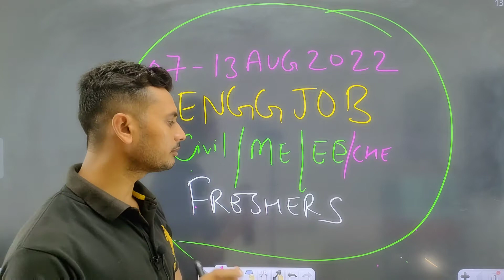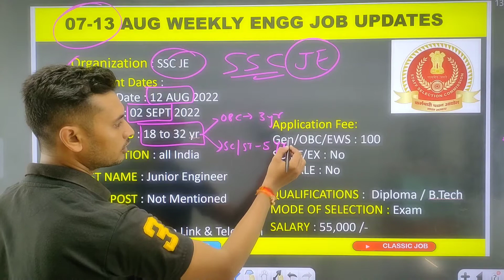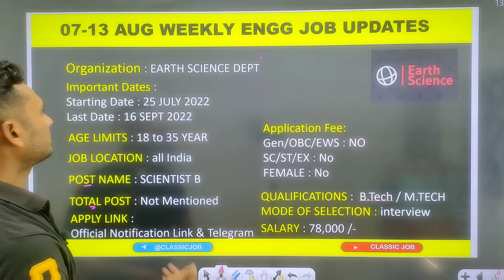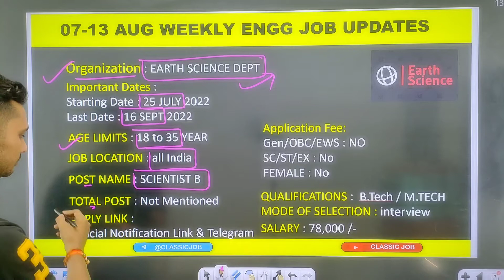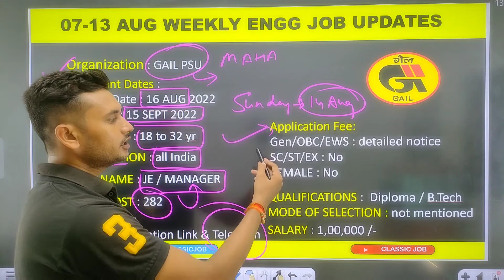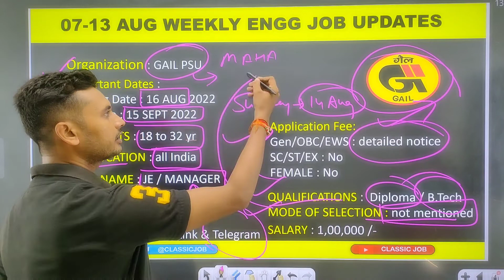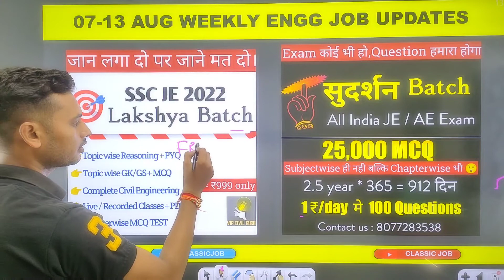Latest Engineering Job | Weekly Engineering Job Update 🤩| latest vacancy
Latest Engineering Job
Weekly Engineering Job Update 🤩
Latest job
latest vacancy ‎@CLASSIC JOB

Telegram Link for More Job Updates

engineering job
engineering jobs
engineering careers
mechanical engineering
civil engineering,engineering degree
engineering branches
top civil engineering jobs
job
mechanical engineering jobs
engineering salary
Classic job
ssc je
rrb je
all India JE
MP je